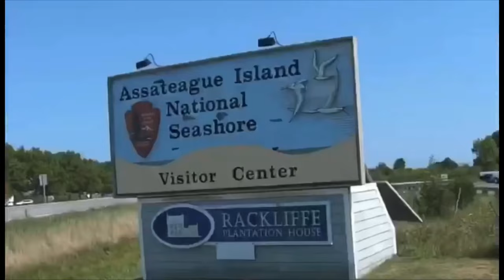Assateague State Park Maryland